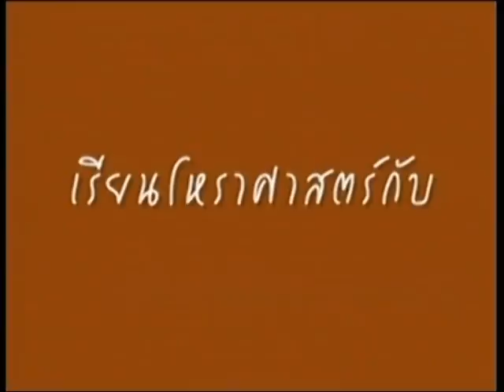ช่อง8 รายการคนพยากรณ์ 21-07-58 เบรก1